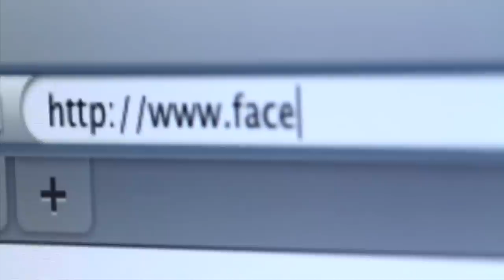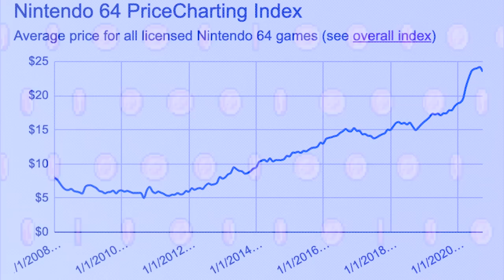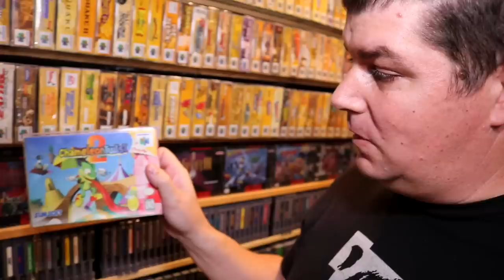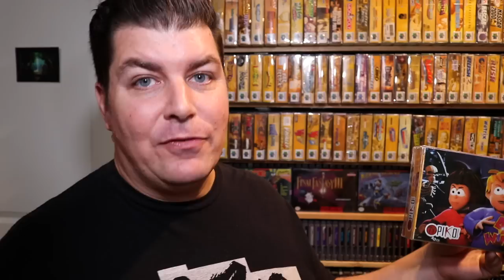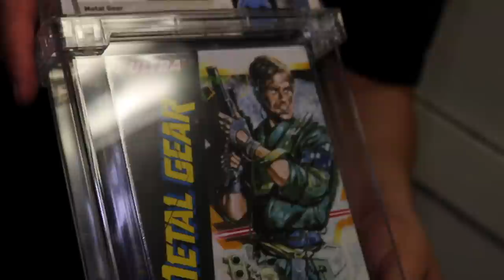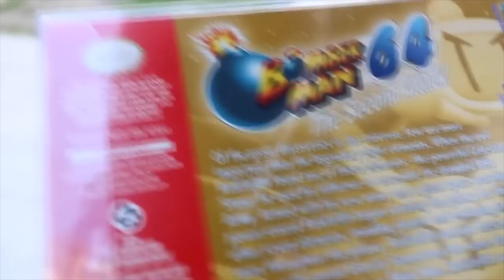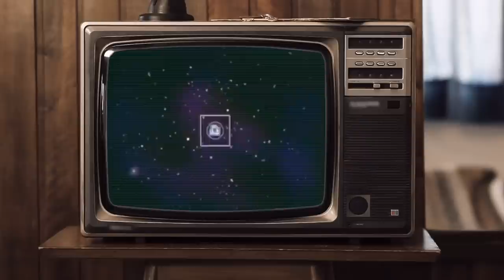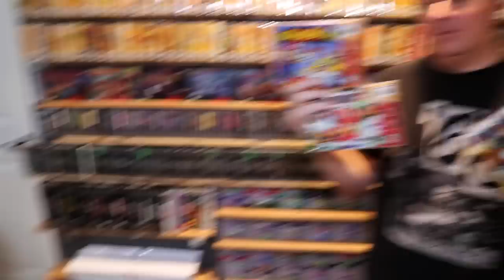EVERY SINGLE N64 GAME BOXED 😱How WE COLLECTED a COMPLETE Nintendo 64 BOXED set in SHORT TIME!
Ricky, Riff, Gabbo and Mort take a deep look into Mort's MAJOR accomplishment...and thats getting every US Nintendo 64 game AND all in the BOX! WOW! Not just that...but we talk about the past and the fun times playing and collecting for such a huge staple in the world that is Nintendo!